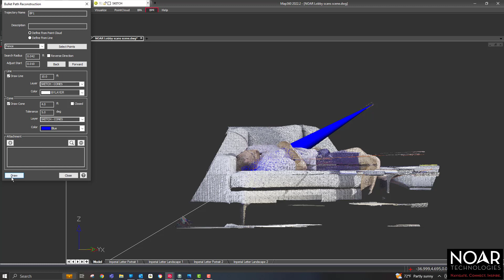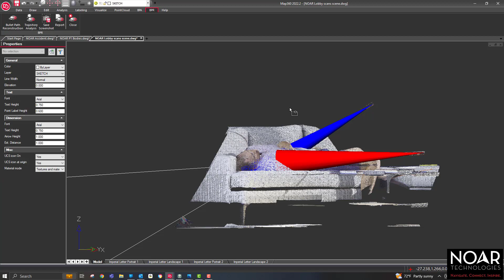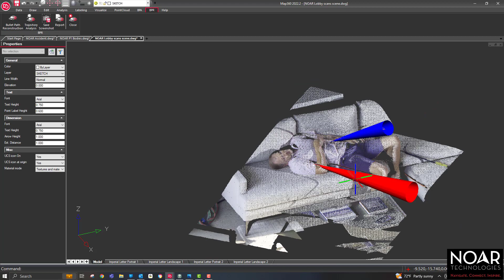Map360 Bullet projection with cloud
Technology has come a long way in many fields, and crime scene re-creation is not different. With a couple of scans from the RTC360, trajectory rods and a willing co-worker to play dead we were able to create a shooting scene of our own to perform BPR analysis.